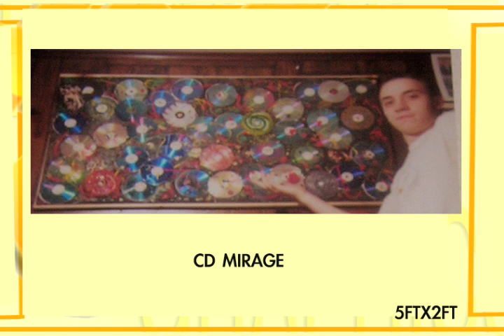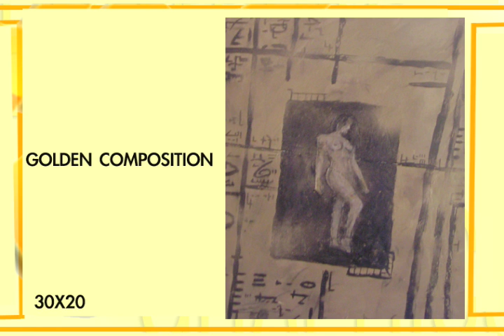SCULPTURE AND MIXED MEDIA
3D WORK SUCH AS SCULPTURE AND  3D PAINTINGS